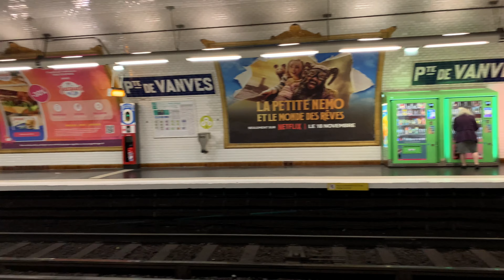Paris Metro 13- Porte de Vanves